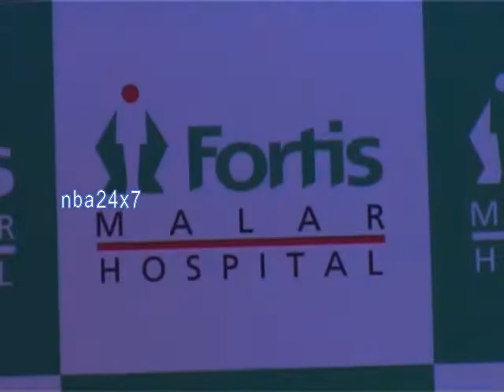FORTIS MALAR HOSPITAL RARE BILATERAL LUNGS OPERATION,Dr BALAKRISHNA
its a first of its kind rare bilateral lung transplantion surgery done by fortis malar hospital for a ukraine.Mr.Prokochuandrii of 21years Ukraine boy was critically ill due to pulmanory hypertenion in lungs.Fortis malar doctors Dr.Balakrishna ,director cardiac sciences,Dr.suresh K.G.HOD critical care ,cardiac anestetia,performed challenging lungs transplantation surgery with a pair of new lungs.The patient was diagnosed with Pulmonary hypertension,a high lung blood pressure,due to the pulmonary hypertension,the hearts right ventricle started to functioning.